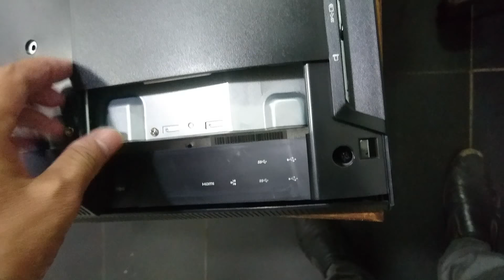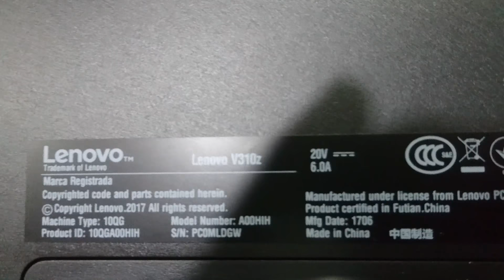How to Upgrade RAM or Hard Disk in Lenovo All In One V310z